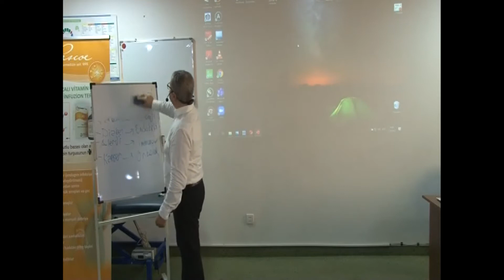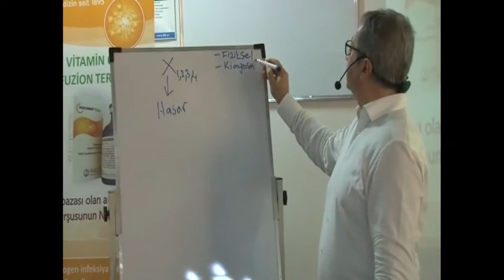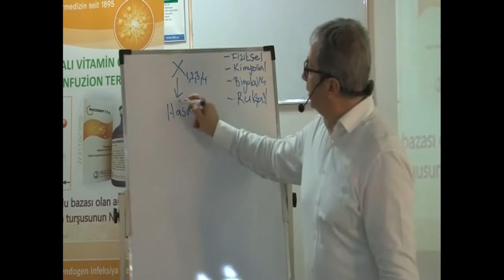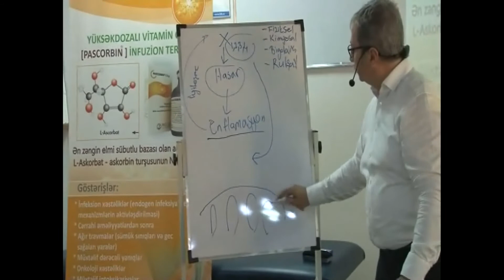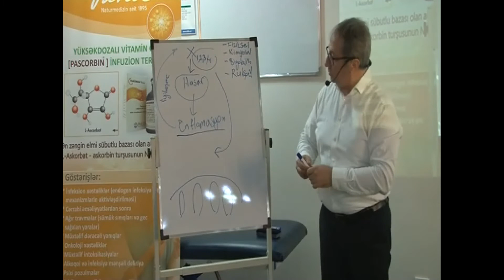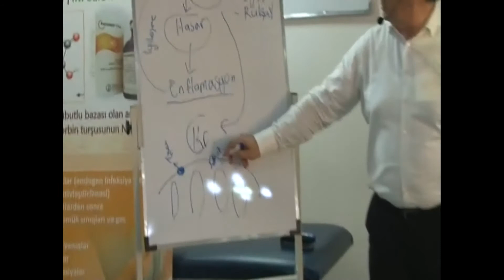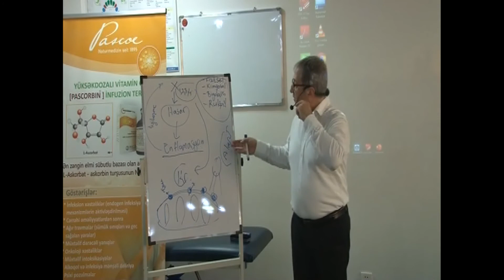Bütüncül tıp – təbiətimiz fizioloji və patoloji məlumatları anlamaq üçün nəzərdə tutulmuşdur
Bütüncül tıp–doğamız fizyolojik ve patolojik enformasyonu anlayacak biçimde tasarlandı
Dr. Murat Baş (onkoloq, Türkiyə)
Bütüncül tibb məktəbinin yaradıcısı və rəhbəri